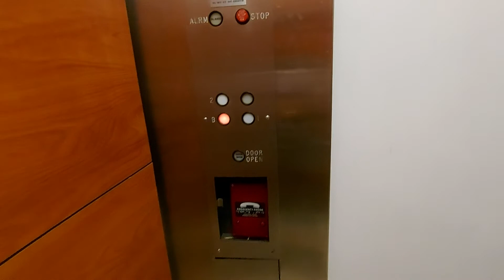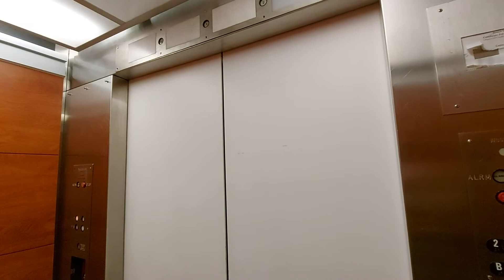Westinghouse Elevator @ Macys in Boston Downtown Crossing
Serial Number - 1-P-7702
Floors - 3 (B,1,2)
Capacity - 3500LBS/1588KGS/21 Persons